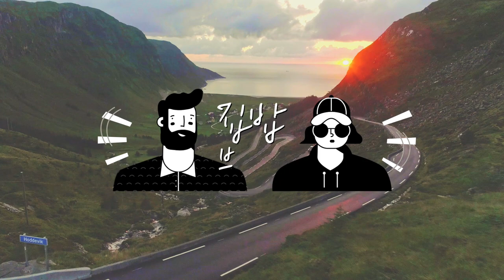면순이가 면을 먹는방법! 일주일 집밥요리 브이로그 ft. 원팬파스타 레시피, 만능오일 만들기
안녕하세요^^
여러분~

이번주는 면순이가 ㅎㅎ
원팬파스타 요리해 먹는 소소한 집밥만드는 일상을 담아보았어요~

만능오일도 백선생님 덕에 만들어봤습니다~

원팬파스타는 원하는 면식감, 소스농도를 맞춰서 취향대로
드실 수있는 간단한 집밥요리 입니다~

여러분도 파스타면으로 다양한 면요리 해보세용^^

궁금하신 점이 있으시면 댓글로 남겨주세요~